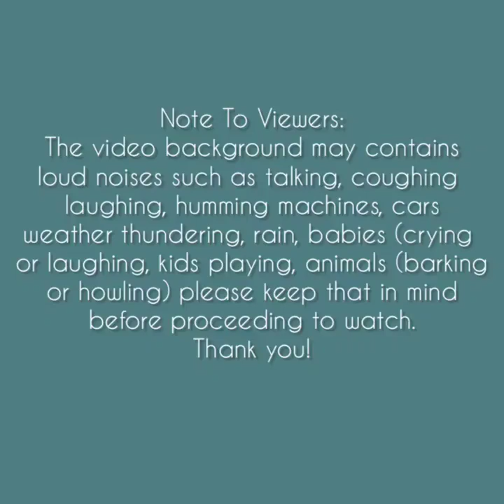Asmr | Ice Slab + Green Tea Powder Dipping Eating Sounds [Solo: w19] Compilation #4🌸